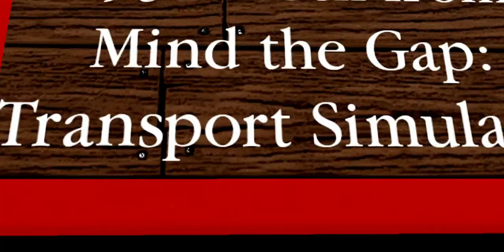Trainspotting at Holsbury (Steam Era Roblox 6 Year Special)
A day after my first trainspotting video at Holsbury, Steam Era was updated to celebrate six years of its release on 1st August 2016. I took a number of videos at the station today, and the old versions of GWR Castle Class and LNER Mallard made a comeback for the six year anniversary. This coincidence was perfect timing! The Roblox game Steam Era was created by Synchorus on 19th July 2016.